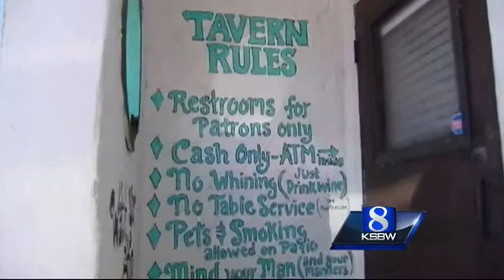Former Santa Cruz County supervisor candidate arrested in Aptos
The sheriff's newly formed Marijuana Compliance Team raided the SeaBreeze Tavern.